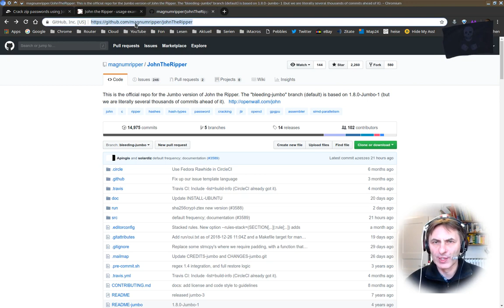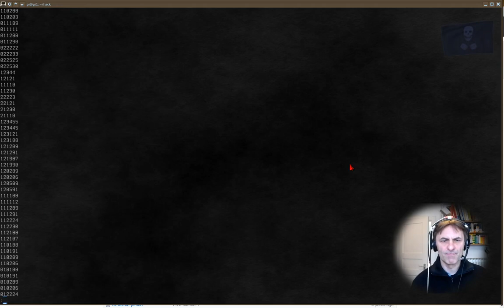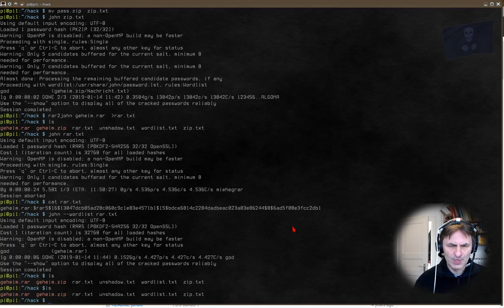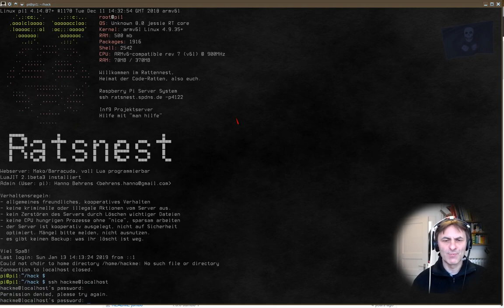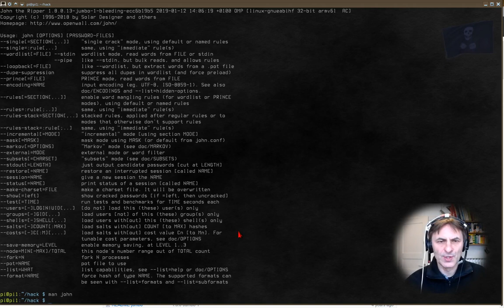Informatik 116: Passwörter cracken mit "john"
Einmal kurz vorgemacht, wie man verschlüsselte RAR/ZIP Archive mit John knackt, wie man sich Passworte aus erbeuteten Hashes holt, wie man live einen Rechner im Internet "aufmacht", sprich einen dafür vorgesehenen Account hackt und sich danach mit dem erbeuteten Passwort einloggt (und natürlich sofort ausgeworfen wird, weil das hier das Internet ist, Leute. Das kann man nicht erlauben.)

Aber trotzdem: gezeigt.

Was ich nicht will: dass irgendwer das live an einem Rechner macht, bei dem er erwischt wird, das ist illegal! Und wird hart geahndet. Aber genau so wie vorgemacht arbeiten Bot-Netzwerke, die versuchen bei euch einzusteigen und ihr könnt normalen Passworten nicht vertrauen.

Heutige Mindestlänge sollte bei 10 Zeichen liegen, sicher wird es bei 15, wenn es sich um Zufallszeichen handelt, oder Wort-Kombinationen, ganze Phrasen.

Glaubt aber nicht, dass ihr alle kleine unheimlich kreative Schneeflöckchen seid. John kennt euer geheimstes Passwort ohnehin schon. 500k Worte in der deutschen Sprache, 10-20k Worte in eurem Wortschatz, da rattert John in weniger als einer Sekunde durch. Raspi ist nicht sehr geeignet zum Einsatz von John, besser ist es, wenn man einen Rechner mit GPU zur Verfügung hat. Geht aber, wie man sieht.

Wo findet ihr auf dem Ratsnestserver Passwortlisten?
cd /home/pi/Documents/wordlist/